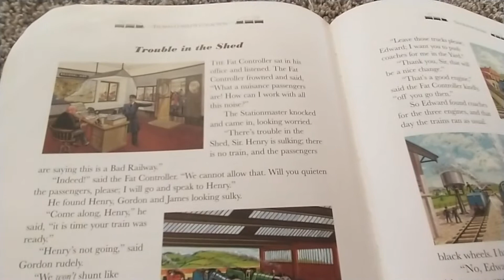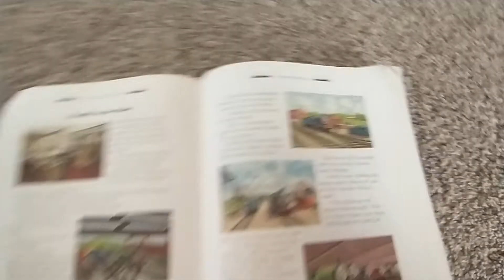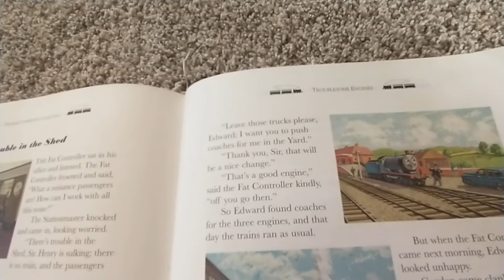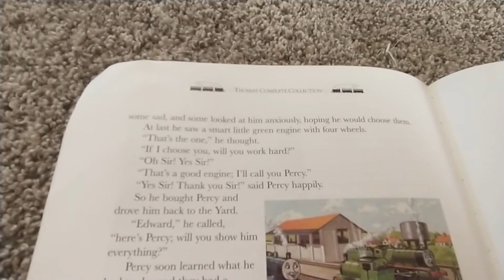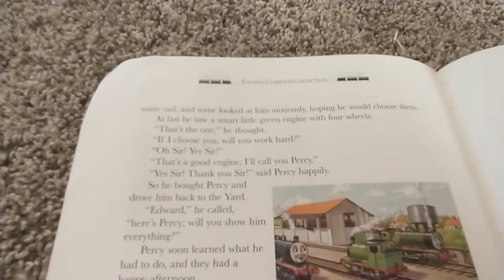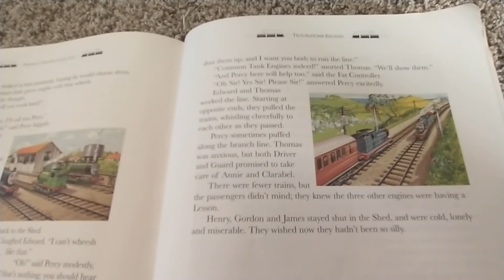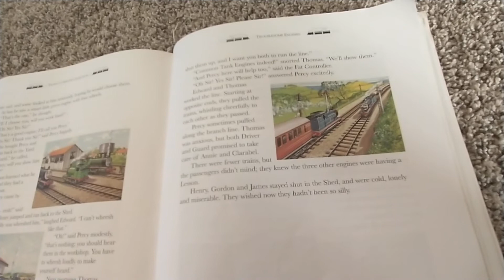Troublesome Engines story 3: Trouble in the Shed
Third part of the fifth book of The Railway Series.